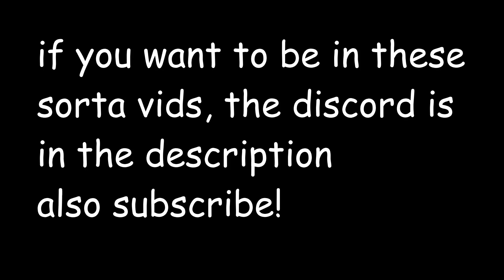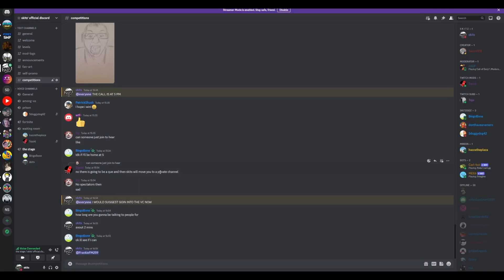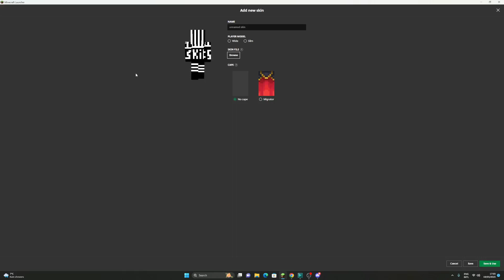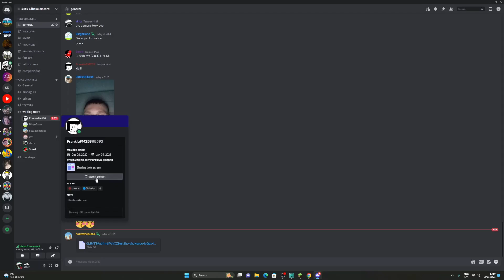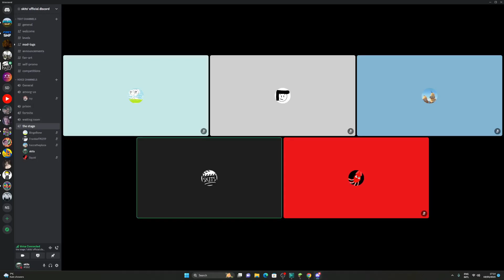CHALLENGING MY DISCORD TO MAKE A MINECRAFT SKIN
hey! sorry for the bad quality, i kept using 1080p quality when i have a 2040 monitor. anyway, enjoy!

in this video i challenge my discord server to create a new minecraft skin for me since my old one got replaced by a peter griffin skin. this is how it went